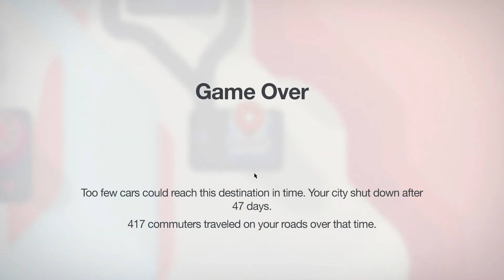Mini Motorways Ep. 8 - Zürich Gameplay (417 commuters)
My dumb self playing Mini Motorways' Zürich Level. I am bad lol.